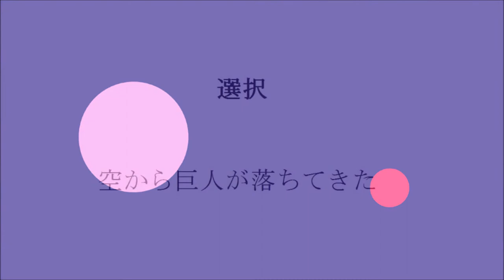世界 （詩 絵画 フルート 即興音楽 Japanese）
何者も

明りのある窓で食べる

苦しみ

遠い国から

選択

空から巨人が落ちてきた

世界

色々なゼリー